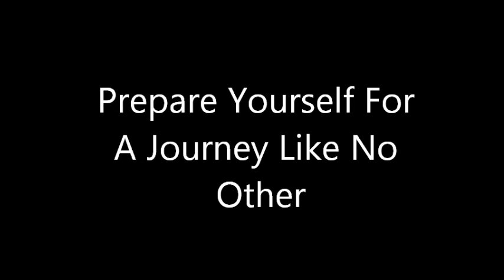2011 Maple Syrup